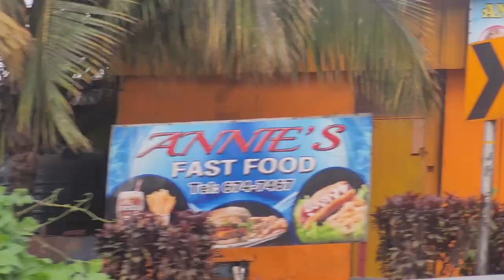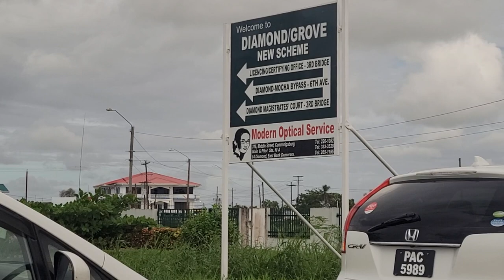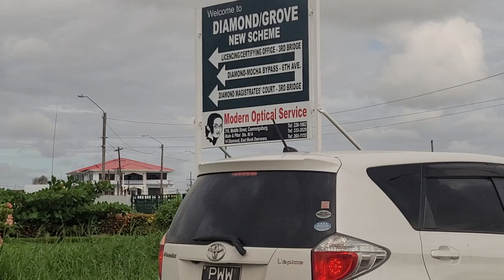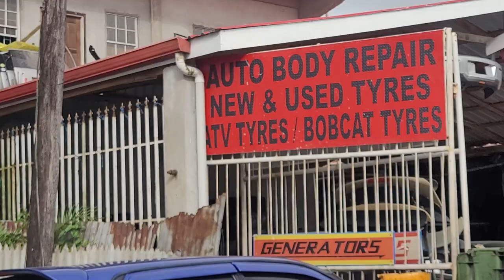Guyana! leaving the city headed back to Linden town.